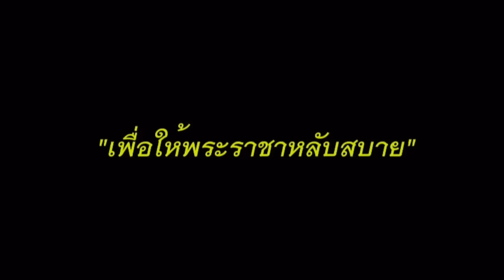10292 มันยังไม่จบนะจ๊ะ ! เบื้องลึก ส.ส.-ส.ว.ฟ้องศาลรธน. แพ้ก็เจ๊ง